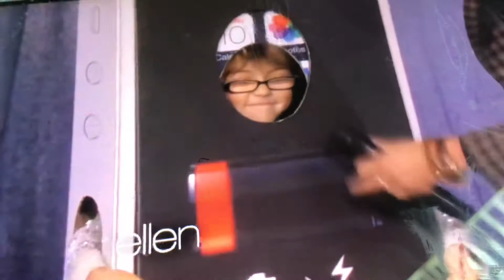A d e t